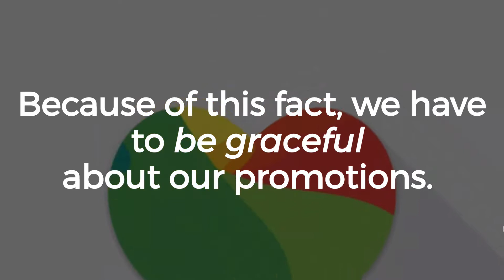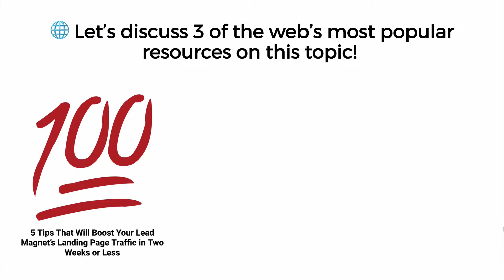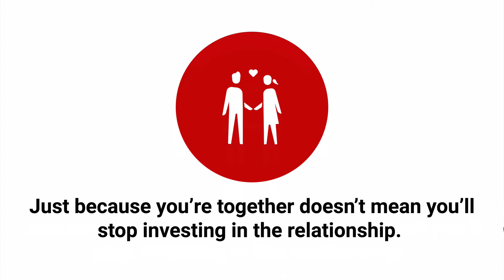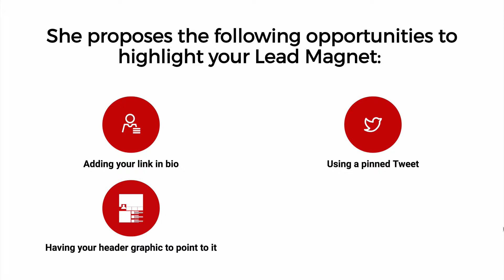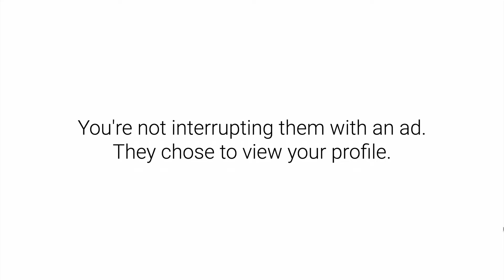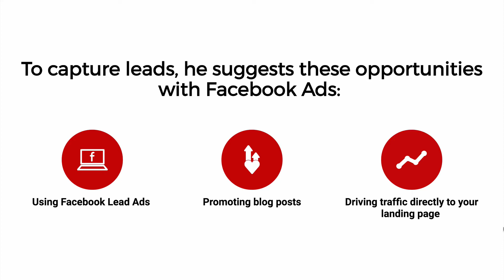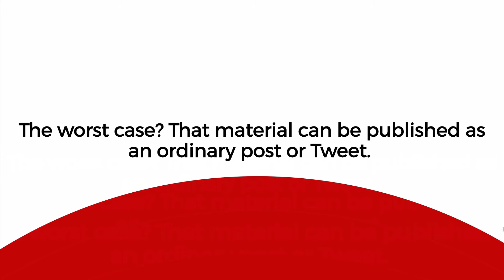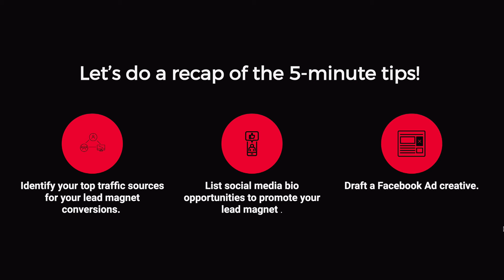How to Promote Your Offer Pages: 3 Ways to Do it (Without Being Annoying)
Imagine approaching someone at a bar…

The first thing you say is “What’s your number?”

Too soon, right?

Let’s take this scenario online…

As much as we want to ask, we also want to be graceful.

Today, we’re talking about driving visits to your offer pages… without being the equivalent of that annoying person at a bar.